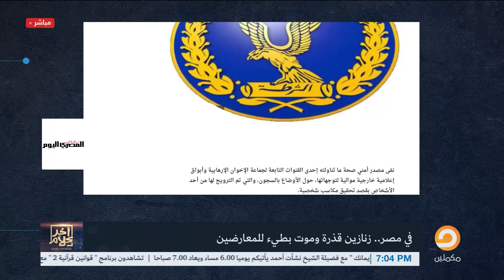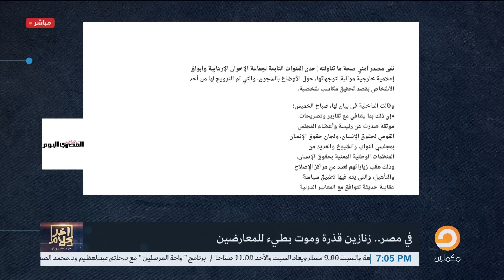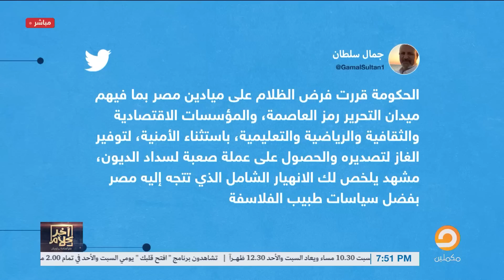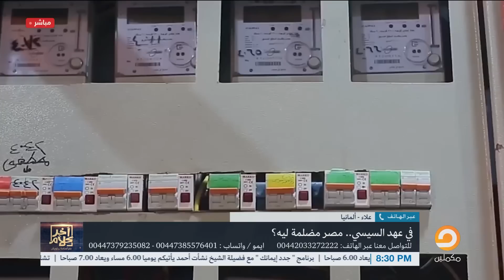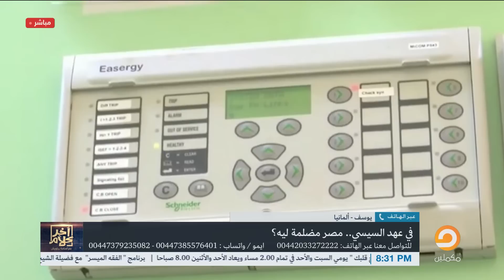الحلقة 40 كاملة | برنامج آخر كلام مع أسامة جاويش || حلقة الخميس 11-8-2022